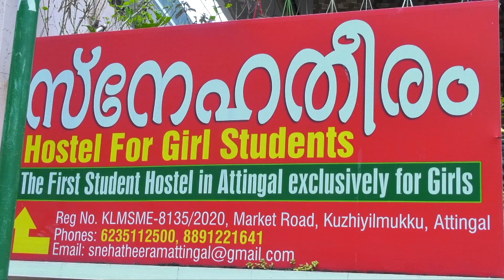രാജ്യത്ത് വൻ പ്രക്ഷോഭങ്ങൾക്ക് കാരണമായ ദേശീയ പൗരത്വ രജിസ്റ്റർ നടപ്പാക്കാൻ നടപടികൾ തുടങ്ങി